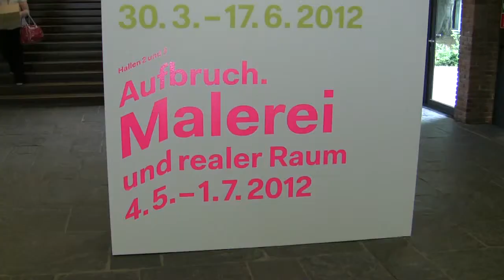Aufbruch: Malerei und realer Raum (op-art + three-dimensional painting exhibition in Berlin)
Interview (in German) with curator Erich Franz and impressions of the exhibition "Departure: Painting and real Space" from 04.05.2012 to 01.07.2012 at the Academy of Arts, Berlin; from 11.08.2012 to 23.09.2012 at the Museum im Kulturspeicher, Würzburg; from 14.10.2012 to 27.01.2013 at the Kunsthalle Rostock... read more in German:

Interview mit Kurator Erich Franz und Impressionen der Ausstellung "Aufbruch: Malerei und realer Raum" vom 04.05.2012 bis 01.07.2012 in der Akademie der Künste, Berlin; vom 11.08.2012 bis 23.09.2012 im Museum im Kulturspeicher, Würzburg; vom 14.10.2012 bis 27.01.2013 in der Kunsthalle Rostock.

Als die Bilder ihren Rahmen sprengten: Die Akademie der Künste zeigt Gemälde, die nur sich selbst darstellen sollten -- und dafür exzentrische Formen annahmen. Was die Nachkriegszeit bewegte, erschöpft sich heute in Plagiaten.